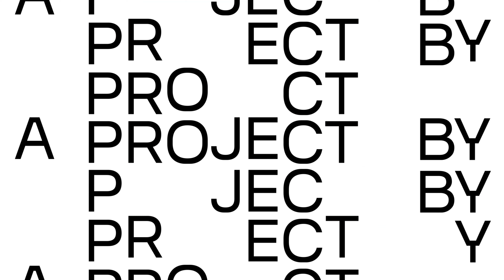Afro-Caribbean dinner at Jumbi Hi-fi Bar in London | NOODLE ALLA GOLA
Jumbi is a celebration of sounds and flavors of the Afro-Caribbean diaspora. Upon entering, you are immediately welcomed by warm lights and music featuring a single turntable that encourages deep listening and prioritizes vinyl selection.
Nathaneal Williams, the producer of The Colours That Rise, and Bradley Zero, founders of Rhythm Section, have come together to open a hi-fi bar in the Peckham neighborhood in London.
Jumbi not only delivers incredible tastes but is driven by a genuine passion for high-end audio, vinyl, and diasporic food at its core.

A project by: Davide Soranzio and Ester Galletto
Soundtrack by: Emanuele Campiglia